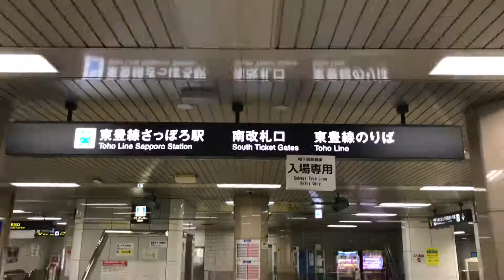【札幌】南北線さっぽろ駅から東豊線さっぽろ駅まで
南北線さっぽろ駅から東豊線さっぽろ駅までの移動をタイムラプスムービーで撮影しました。